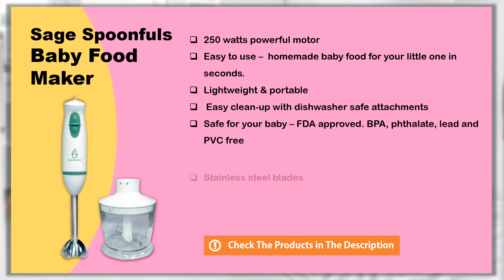Sage Spoonfuls Baby Food Maker Review - Best Food Processors for Baby Food Review and Buying Guide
Sage Spoonfuls Baby Food Maker Review - Best Food Processors for Baby Food Review and Buying Guide 2020

  (product price, dimensions, shipping, etc):

Are you looking for the best food processors for baby food?
One of the newer must have items on a new parent’s list is a baby food maker or baby food processor. Food processors tend to have wider-reaching blades and a more conducive shape to blending dryer or more solid foods. You can control the consistency and “chunkiness” of your baby food a little better too. Funnily enough, not all food processors are ideal for baby food so before you buy just any old machine, take a look at this best food processor for baby food.

Baby food processors are now a trending thing since many people found out a better way to make food for their babies. Most parents would not feel comfortable feeding their babies the best food they can make at home. Some of the manufacturers also include recipes to help you with getting started on making baby food.

If you are looking to have a healthy baby, ensure that you make the best baby food using this best best food processors for baby food.

Easily prepare baby food in seconds with just a few quick pulses! The Sage Baby Puree & Blend by Sage Spoonfuls comes with both an immersion blender and food processor attachment. Achieve different textures and consistencies for all feeding stages.